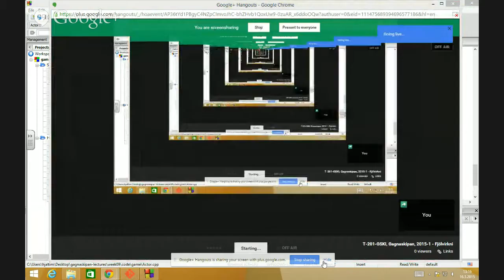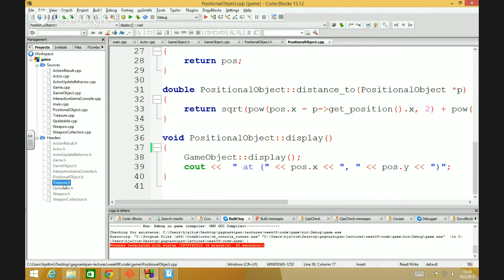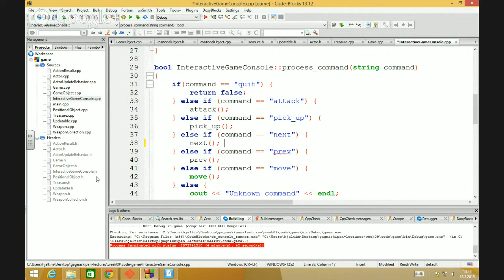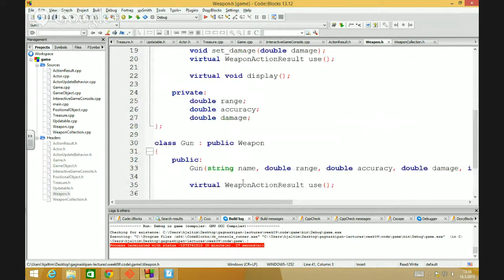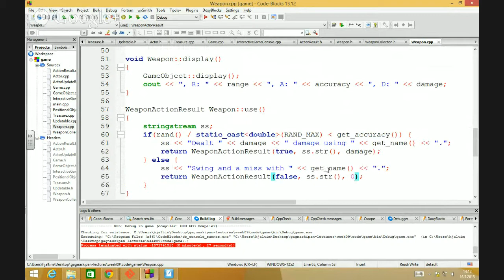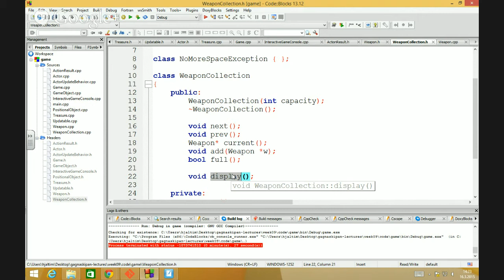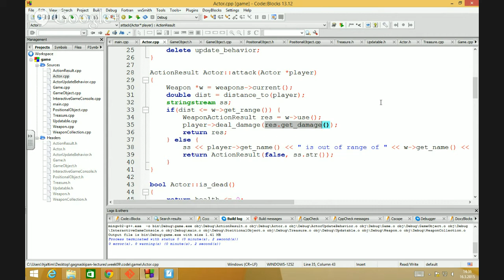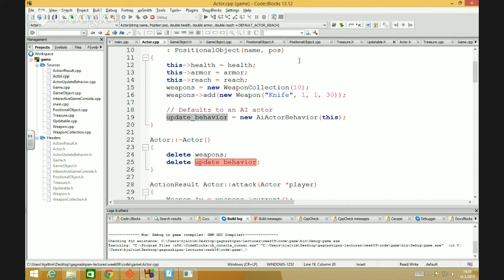T-201-GSKI, Gagnaskipan, 2015-1 - Fjölvirkni